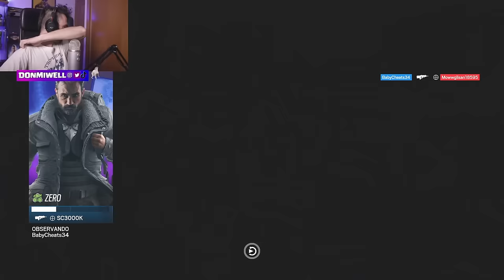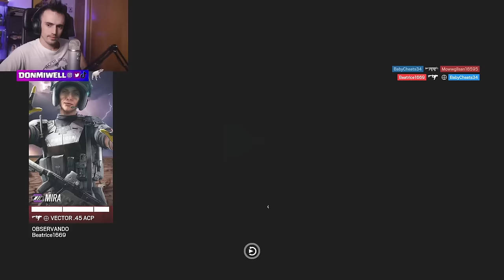NO NECESITA ARMAS PARA GANAR | MIWELL